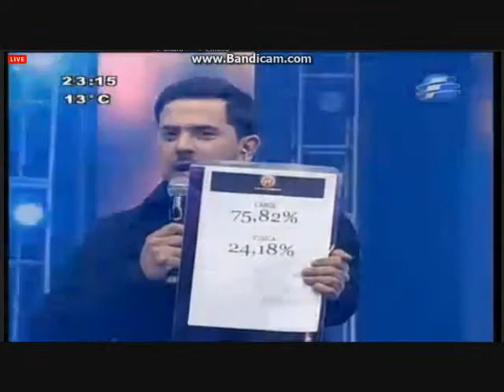Jessica Eliminada AcademiaPy 25 06 13